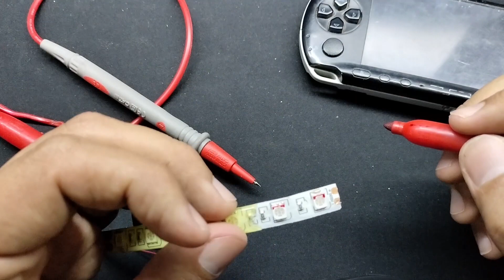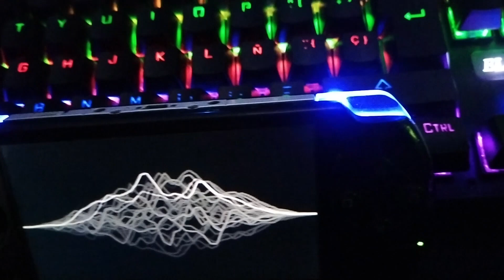Luz Led en Gatillos de PSP | PSP Mod Led en L y R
Que onda gente como están? ahora vamos a hacer esta modificación de ponerle leds en los gatillos para que enciendan al ritmo del sonido reproducido XD

MI PC y Equipo
- MB Aorus B450 Elite
- Ryzen 5 3600 6 Nucleos 12 Hilos 3.6GHz
- 16GB Ram DDR4 XPG RGB 3000MHz
- Tarjeta de Video Radeon RX570 8GB Sapphire
- SSD 120GB + HDD 1TB
- Fuente de poder 600W bronce
- Ventiladores Kit Munfrost Solar Wind ARGB
- Disipador AeroCool Mirage 5
- Gabinete Lightning Jaguar Warrior
- Mouse, Teclado y Headset Kit Starter Xzeal XST-200
- Monitor Acer Aopen 27HC5UR  CURVO

MEMOLLEMO -_-